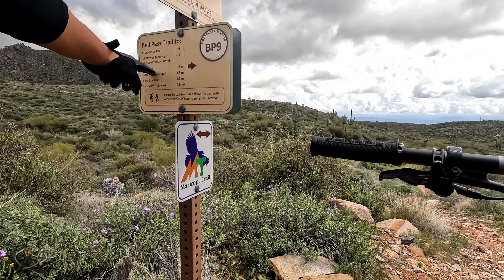Mcdowell Sonoran Preserve MTB. Polygon Siskiu T8.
Mcdowell Sonoran Preserve Scottdale Arizona. Rode the Gateway loop trail to Wingate pass trail to Bell Pass Trail back to the Gateway loop trail to complete my loop. A lot of downhill footage. Some not so steep and some really step sections. Here I have all the no pedaling needed sections. Hope you enjoy!